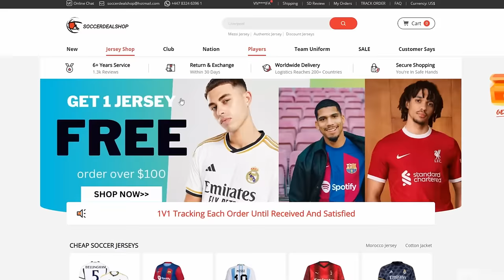FC 24 | BEST CHEAP META PLAYERS TO BUY😱💪| BEST CHEAP TEAM FUT 24 ULTIMATE TEAM💰🤑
►💰Save 6% of FC 24 coins, Buy with code 'VIVA' at U7BUY
►🤩Football Shirts 2023/24 : VIVA 10%